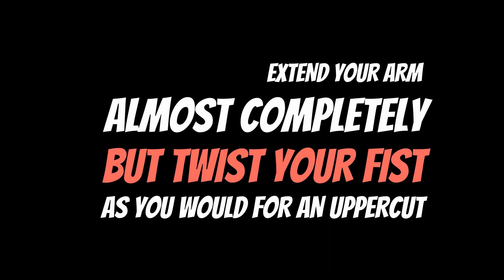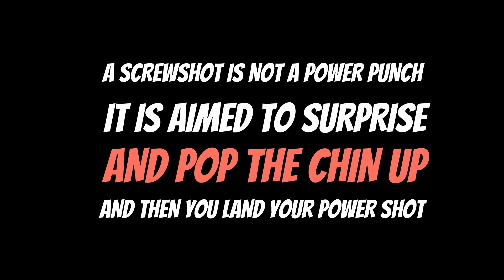Boxing tutorials: How to throw a screwshot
In this boxing tutorial I'll show you how to throw a screwshot, aka a long lead uppercut, similar to a jab.